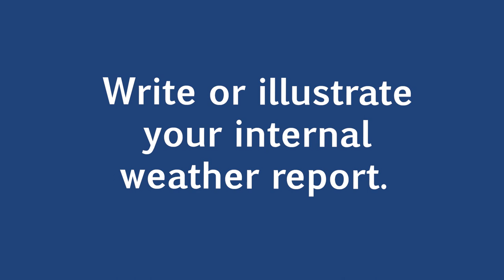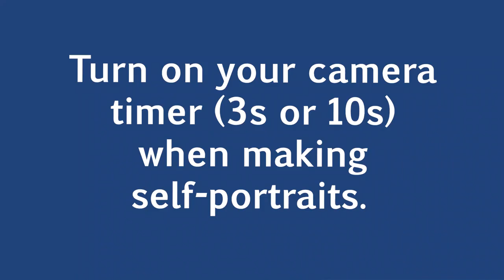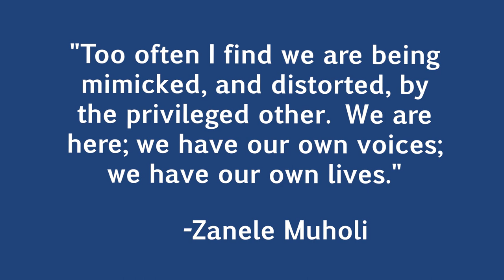Creative Advantage, Grades 3-12, Visual Art – Photographic Self-Portraits with Adam Jabari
Use your own camera or phone to compose and take a self-portrait alongside teaching artist Adam Jabari of PhotOrganic Studio. This lesson is great for learners of all ages, particularly youth grades 3 and up.

New videos are uploaded every week to The Creative Advantage YouTube channel, and will also be available on SPS TV until the end of the school year!

The Creative Advantage is a city-wide initiative to establish equitable access to arts education for each and every public school student, made possible through a public-private partnership with Seattle Public Schools, the City of Seattle Office of Arts & Culture, the Seattle Foundation, and 100+ community arts partners and teaching artists. Click here to donate to The Creative Advantage and advance our arts education collective impact goals.